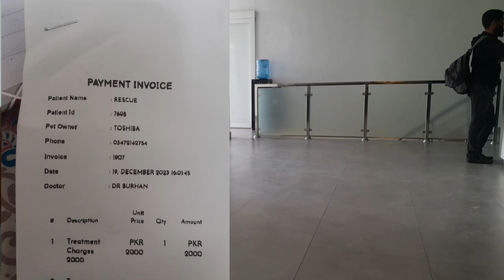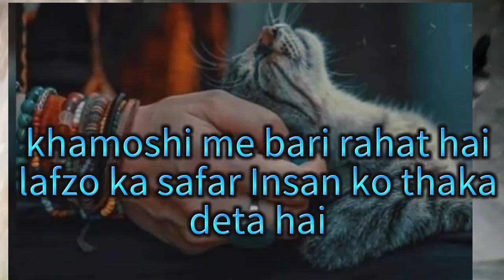main sun leti hun En ki khamoshi bhi ❤️